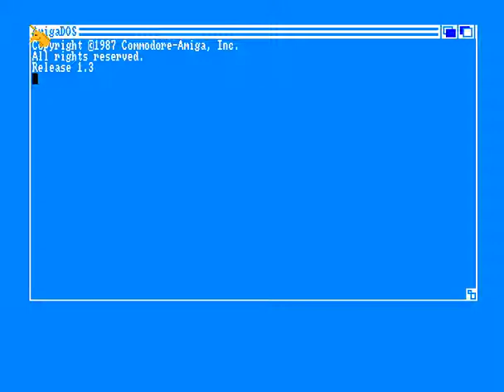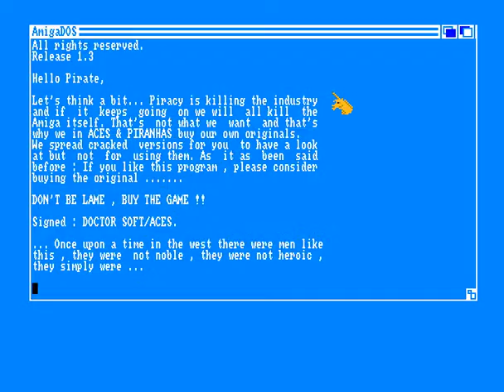La Revolution Francaise 1989 Legend Software - cr Aces + Piranhas